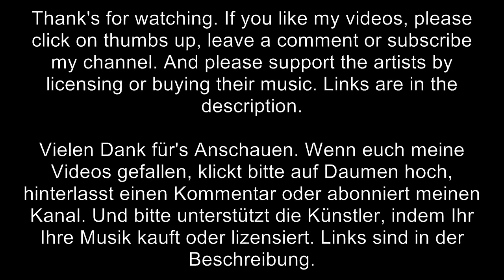Andreas Christodoulou - Redemption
Track: Redemption
Composer: Andreas Christodoulou